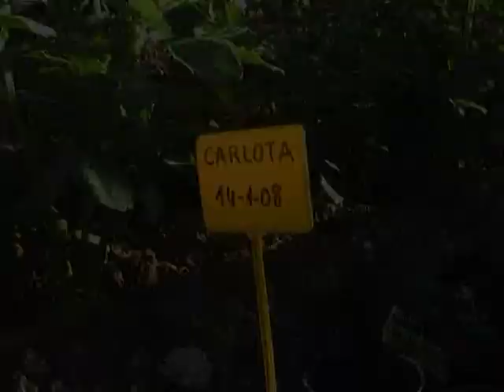Hort Ecológic Escolar-Les Rotes 2007/08. Altea (PartI)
L'experiència del Hort Ecológic Escolar-Les Rotes 2007/08 es una aportació
de EAMB que parteix del convenciment que un dels motors de canvi cap a l'ideal de sostenibilitat local es troba en la recuperació del cultiu de l'horta alteana